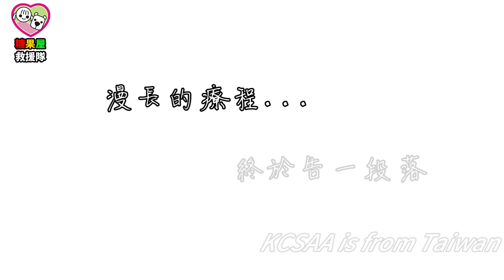膽小的剝皮辣椒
KCSAA捐款方式如下：
網路ATM轉帳捐款：
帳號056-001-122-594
到非台灣銀行櫃檯匯款(俗稱電匯)：
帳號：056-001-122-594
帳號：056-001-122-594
分行名稱：BANK OF TAIWAN SAN MING BRANCH
SWIFT ADDRESS：BKTWTWTP056
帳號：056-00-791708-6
戶名：KAOHSIUNG CONCERN STRAY ANIMAL ASSOCIATION
捐款後請到協會官網填寫捐款通知系統：
ID： @kcsaa

糖果屋救援隊跋山涉水
穿過數十米深的魚塭
成功救援的孩子
終於出院了!
牠就是"剝皮辣椒"

大面積的傷口
讓醫師看了也十分驚訝

經過數個月的治療
傷口逐漸復原
但這孩子破碎的心卻沒有...
嚴重的傷 讓這孩子心中充滿陰影
但糖果屋不會放棄
我們會持續陪伴這孩子
用愛一點一點修復這孩子受傷的心
也希望大家能來助養剝皮辣椒
幫助這孩子
成為這孩子的光 驅散心中的恐懼